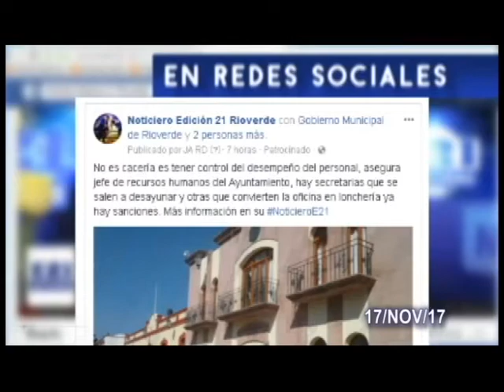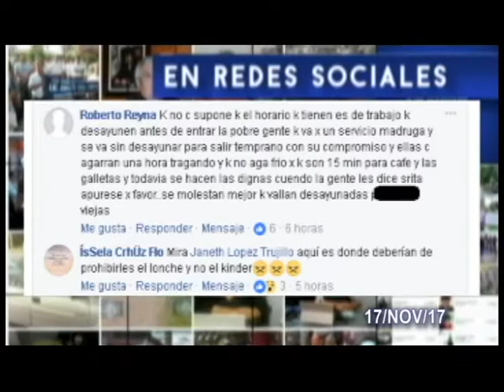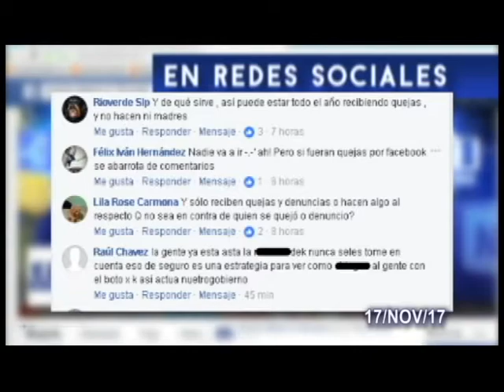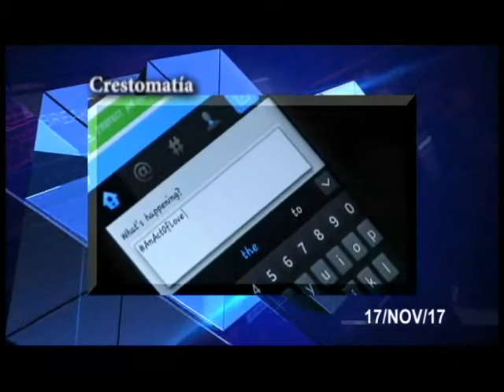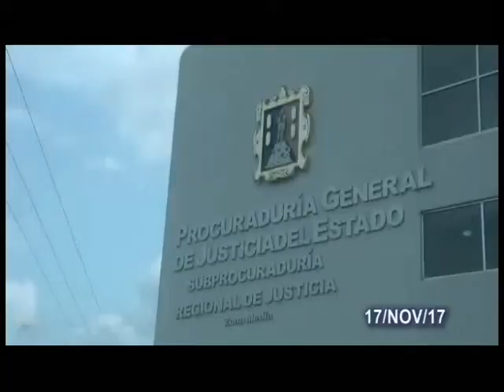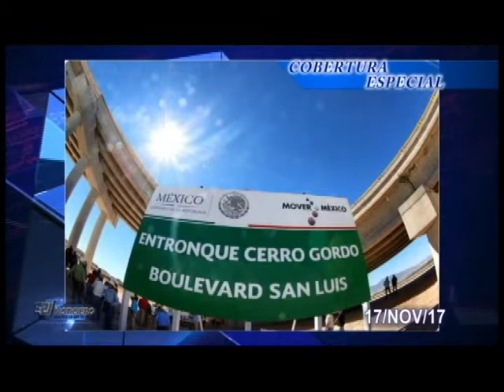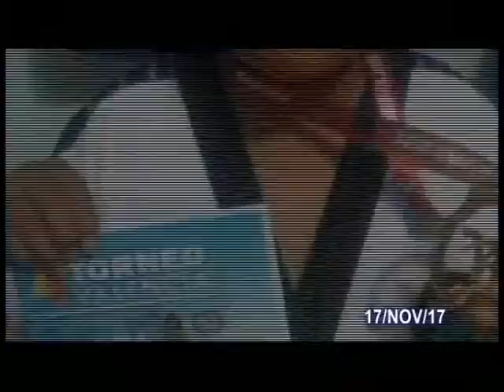NOTICIERO E21 VIERNES 17 NOVIEMBRE 2017